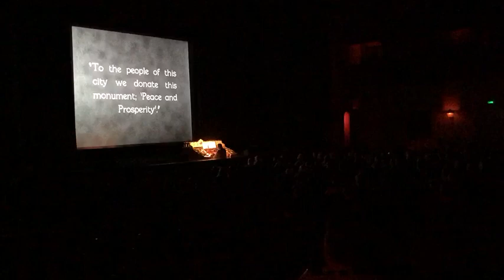City Lights starring Charlie Chaplin with live pipe organ accompaniment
City Lights starring Charlie Chaplin with LIVE accompaniment provided by Adam Aceto on the Arlington's Wonder Morton Theatre Pipe Organ, which is one of only five in existence! Hear it to believe it, check out the video clip.